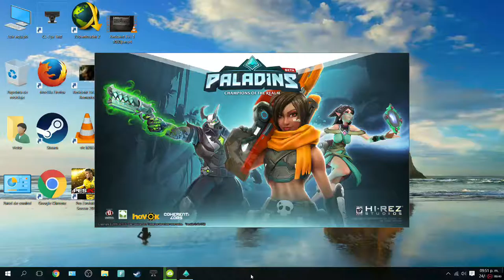Paladins 1080p 60fps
Probando este FPS con elementos de Rol al mejor estilo "Team Fortress 2" con la grafica integrada del Apu.  El juego es divertido y el agregado de las cartas es interesante.